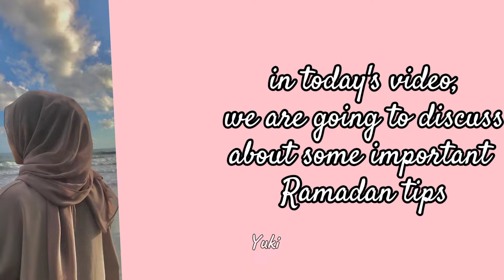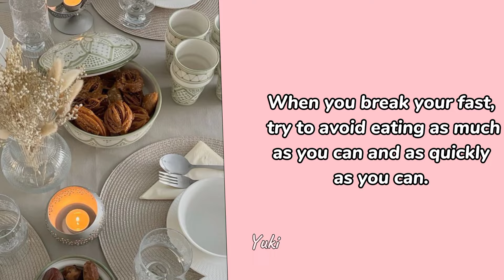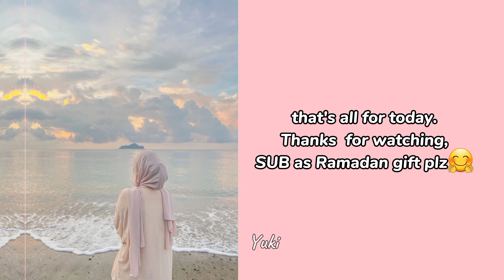how to spend day during ramadan + healthy food tips to lose weight.🌷🌿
Ramadan Mobarak to you all.
if you follow this eating tips you can lose weight

sub my channel for more.